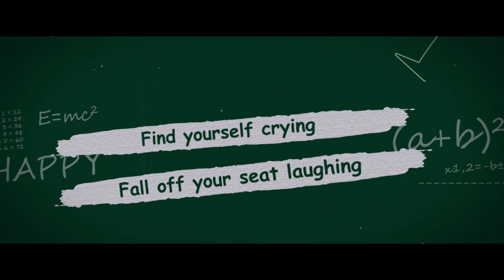Memories- A Novella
It is said that if you were in Delhi University in the eighties and remember it, you weren't there. Our hero was very much there, and what he remembers has filled a book.
Follow Boy in this delightfully funny coming-of-age tale as he outwits homework, wrestles with hormones, navigates bullies, gets “high”er education, learns the vertical expression of horizontal intentions (otherwise known as dance), barely manages to get employed and finally gets hitched.
Somewhere along the way, he discovers what it means to be a “grown up.”